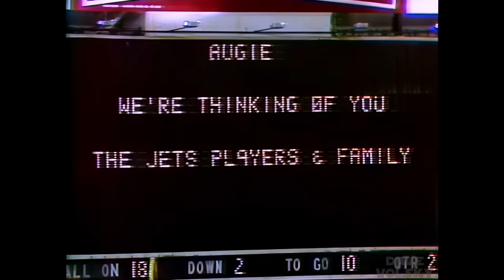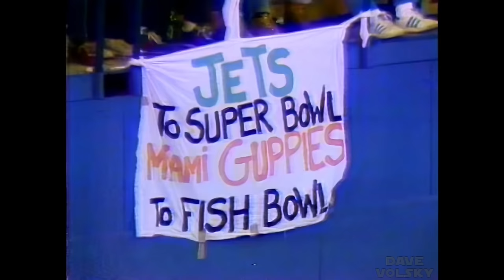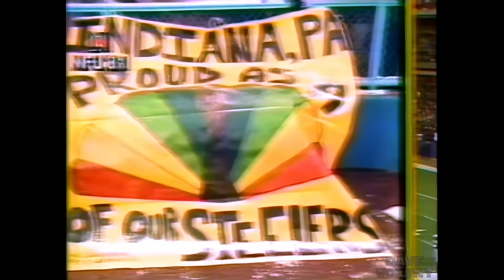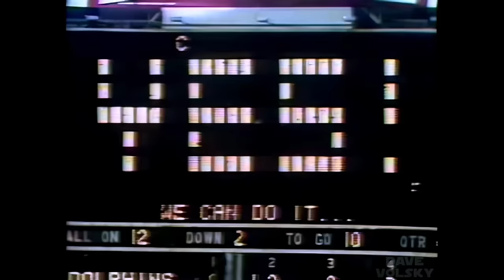1981 - Dolphins at Jets (Week 12) - Enhanced NBC Broadcast - 1080p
Wow Wow WOW!  AMAZING enhancement here.  First off Topaz cleaned up a ton of crud in the picture - SUPER clear and sharp now.  It also upscaled things from 480p to 1080p.  I then took the Topaz render and brought that into Resolve, achieving a spectacular contrast and color adjustment.  -- My thanks to Gene Smiley and his Youtube channel for providing the source files for this project